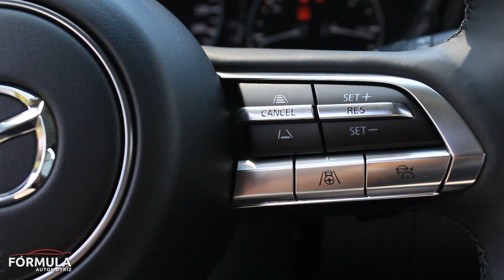Nueva Mazda CX30 2020 | Formula Automotriz | Autoboutique 1/4 De Milla